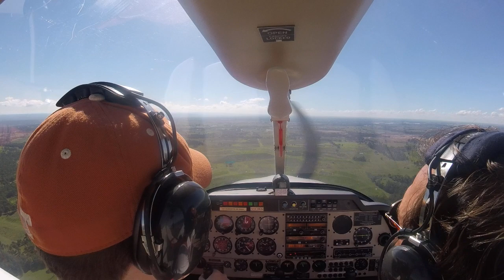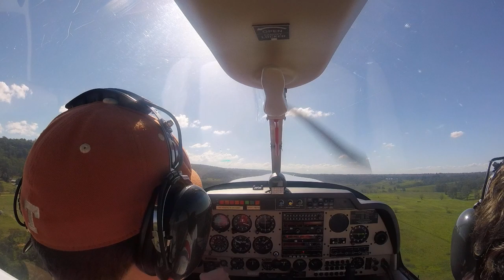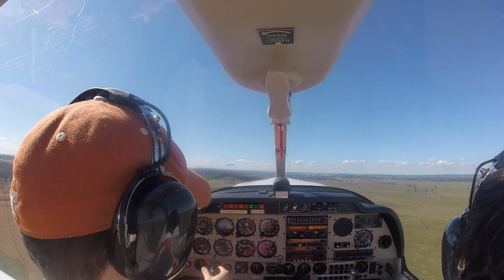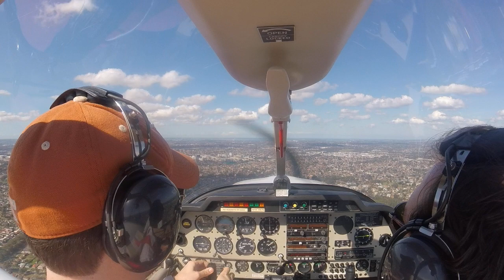RPL lesson 20 (forced landings)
Doug did all of the checks and fake calls today, but tomorrow I have to do them. A lot to learn before then.

* Doug does the whole procedure starting at 14:20.
* Doug helps me through one at 22:58.
* Heading home starting at 54:42.